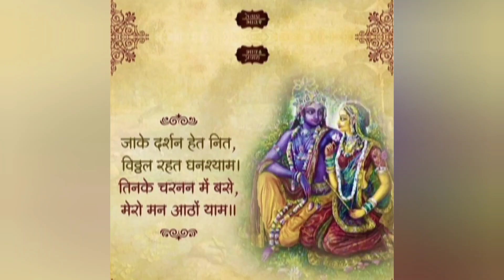new shri radha rani sankirtan🙏,by b praak#vrindavan#viralvideo#radheradhe🥀